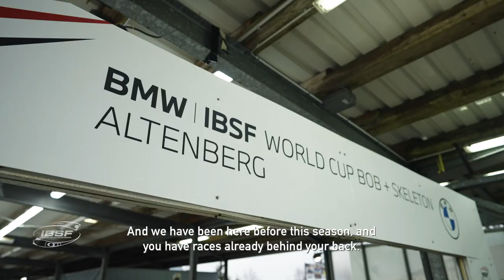Mind-run race: Kaillie Humphries vs Hunter Church | IBSF Official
Let us bring you back to Altenberg with some good old mind-run race between Kaillie Humphries and Hunter Church (USA)! Track is clear, and you can go!